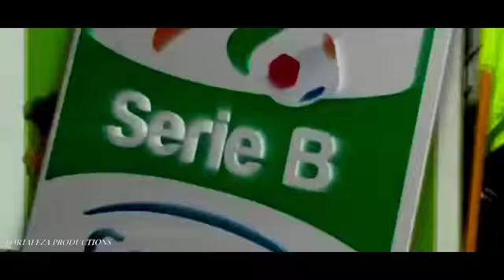Stefano Sensi • Cesena • Magic Skills, Passes & Goals • HD 720p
Fortaleza Productions
Please show me feedback by liking or disliking the video!
Click "Show more" to find the name of the song and more.

1) Jim Yosef - Eclipse
2) Jim Yosef - Forces (feat Ivan Jamile  Kédo Rebelle)
2) Killercats - What I Said (feat Alex Skrindo)

Stefano Sensi (born 5 August 1995) is an Italian footballer who plays as a midfielder for Cesena on loan from Sassuolo.